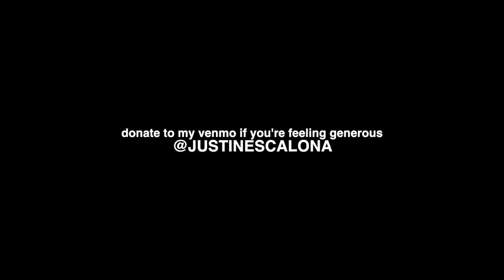COLLEGE FOOTBALL GAMEDAY AT OSU with JUSTIN FIELDS!!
I had to fly over to Ohio to see my boy Justin Fields play against Wisconsin. Who knew I'd have so much fun in Columbus.

Tune in every TUESDAY for a NEW VIDEO @ 1pm PST!